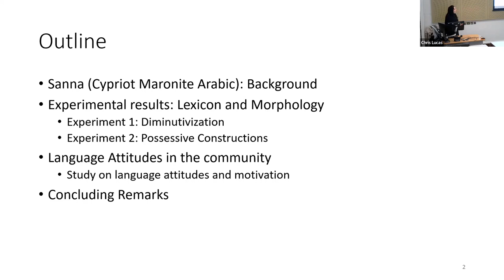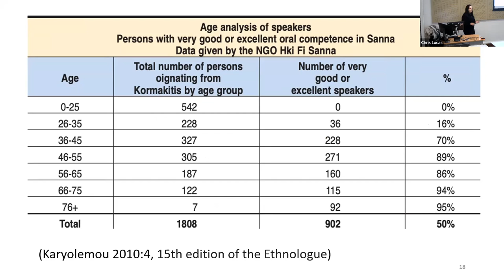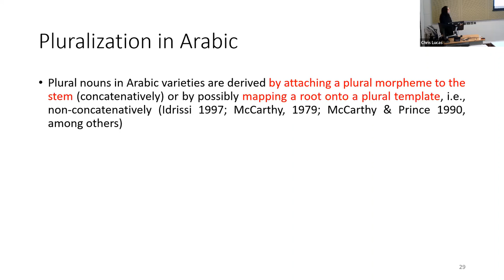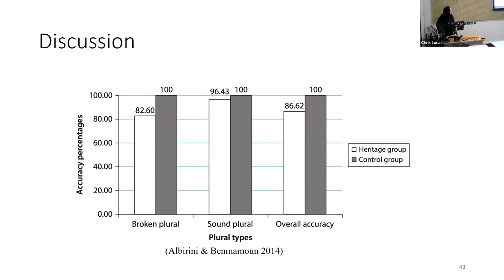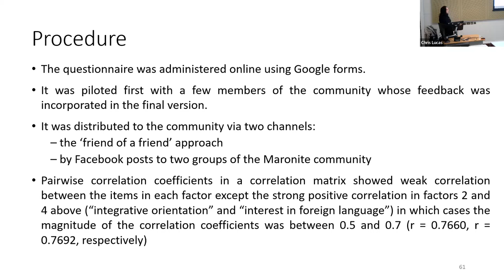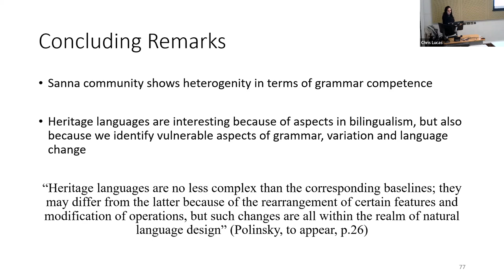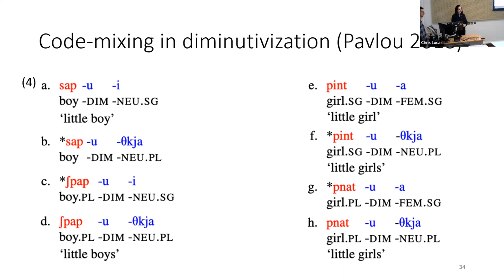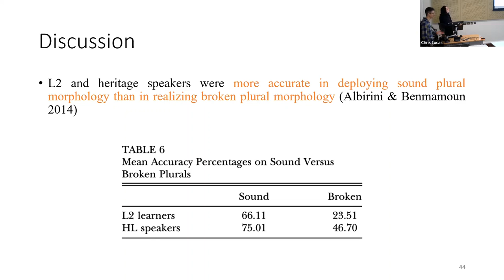The grammar and acquisition of Sanna (Cypriot Maronite Arabic) | SOAS University of London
SOAS Linguistics Seminar
The grammar and acquisition of Sanna (Cypriot Maronite Arabic) across generations

Natalia Pavlou
University of Cyprus, Cyprus Acquisition Team

Abstract: The phenomenon of unbalanced bilingualism found in speakers with a heritage acquisition profile has led researchers to conduct theoretical, experimental, and applied studies to investigate populations that use a dominant language in their community along with a home language, referred to as a heritage language. A large body of existing work has concentrated on the ways in which heritage and baseline grammars differ or exhibit variation, as well as the role of the linguistic data available to a speaker in the acquisition of their L1, the parsing and encoding of that input and any factors that affect its representation (Polinsky & Scontras 2020; Montrul & Polinsky 2021; Polinsky 2018). In this work, I focus on Sanna (Cypriot Maronite Arabic), which is an endangered language found on the island of Cyprus. I will discuss its grammar and its contact with the dominant variety of Cypriot Greek, the different speaker groups within this community based on its acquisition as a heritage language, the variation in the competence in speakers of different proficiency and the sociolinguistic factors that describe the community. Based on experimental results, I show that speakers of the community show grammatical divergence from the target language structures, supporting the need for sophisticated heritage language research.

DOI: 10.5281/zenodo.7341332